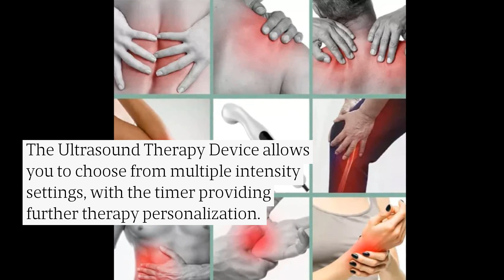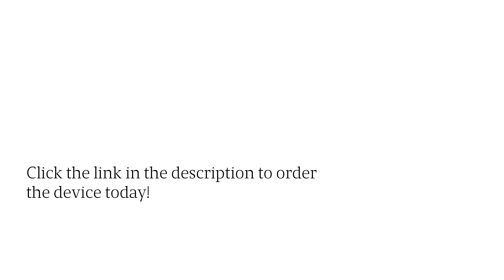Ultrasound Therapy Device For Shoulder Pain: How It Works To Reduce Inflammation, Promote Healing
Sound waves can heal muscles - and a convenient, customizable device allows you to reap the benefits of radiation therapy in the comfort of your home.